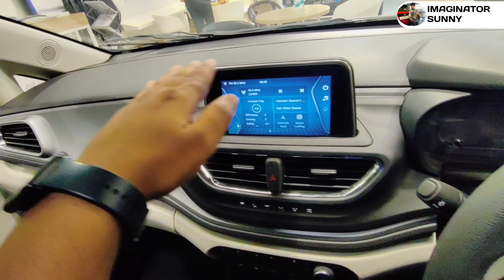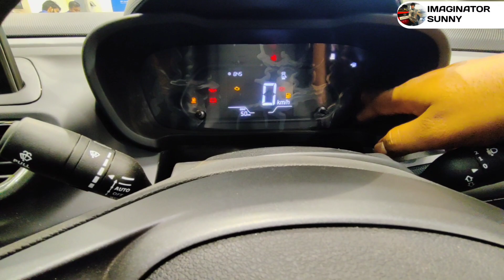tata altroz xm plus s cng 2023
altroz xm plus s cng Grey 2023 | altroz xm+s icng

ALTROZ XM+S CNG GREY COLOUR
Ex-showroom - 8,84,900
Haryana on road price - 10,00,000

aur bhi kafi sare ALTROZ ki video dekhne ke leya
please visit in below link👇 🖇️

Altroz features iCNG review with Pricing details of all 6 variant link in below 👇⬇️